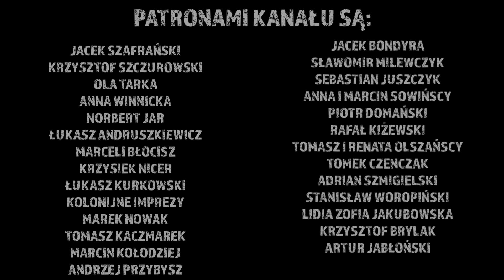Wzięliśmy ten lokal i co Krzychu powiedział...Odc.1105